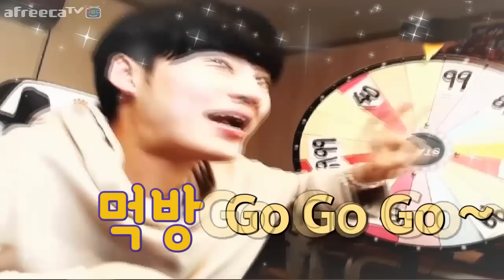김택환 [ 끙끙이와 함께한 신전떡볶이 먹방 ] (Eating show) / Mukbang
2017년 3월16일 아프리카tv방송에서
앞전에 소개한 우리집 고양이인 끙끙이와 함께
신전떡볶이 먹방을 했던 영상입니다